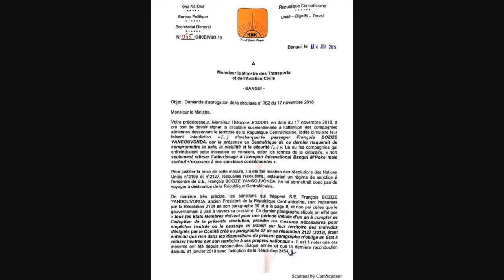Plus D'une Centaine De Soldats Centrafricains, Pris En Charge Au Cameroun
Les soldats étaient environ 117 à se rendre au Cameroun voisin, munis de leurs équipements militaires, avant d'être désarmés et d'être pris en charge par l'armée locale, a confirmé une source au sein de l'Agence des Nations Unies pour les Réfugiés.